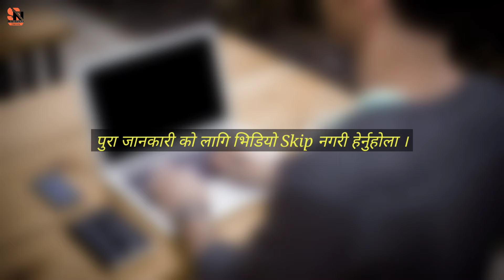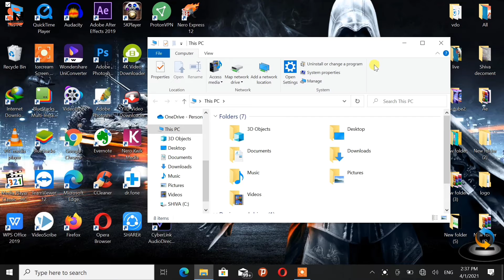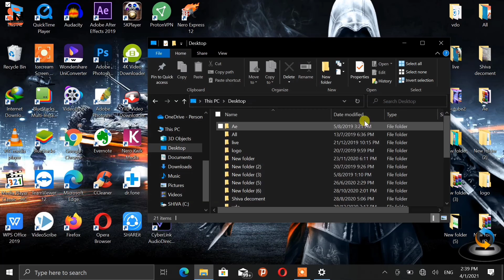How To Enable Dark Mode In Windows 10 Officially | Enable Dark Theme In PC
Hi Friends...

यो भिडियो हजुरलाई मन पर्यो भने Like र Share गर्नुहोस् ।